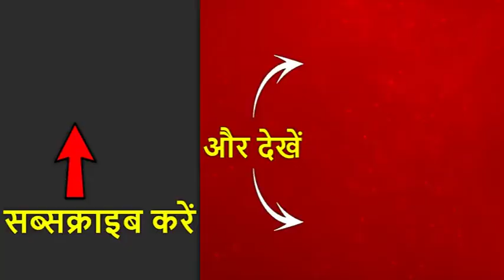गुरुजी पवन सिन्हा से सुनिए आज का शुभ विचार | ABP News Hindi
आज के शुभ विचार में गुरुजा यानि की पवन सिन्हा सुना रहे हैं आज का शुभ विचार. आचार्य चाणक्य ने कहा है कि जीवन को एक ऐसा तालाब बनाओ जहां शेर भी आकर पानी पिए और हिरण भी.